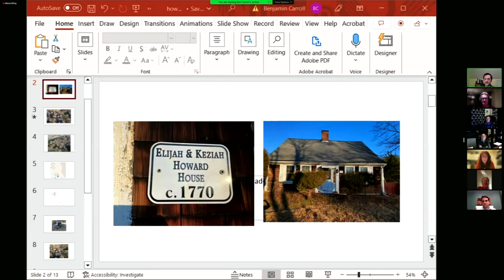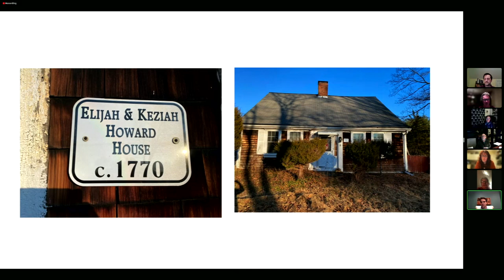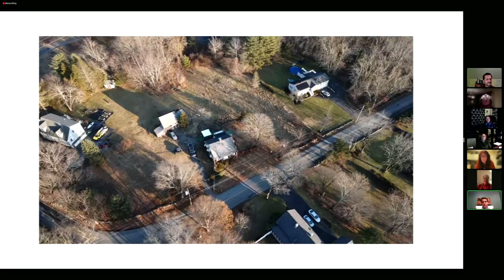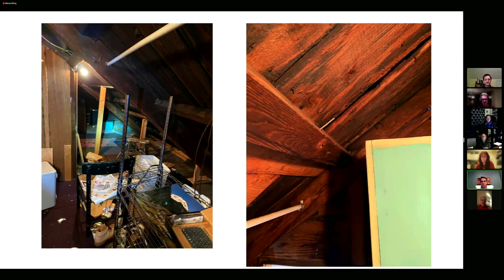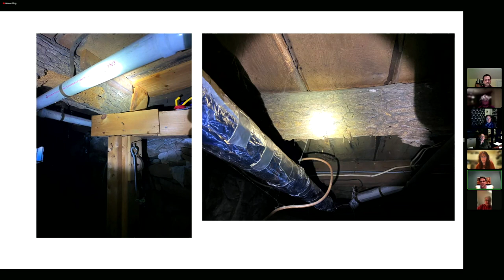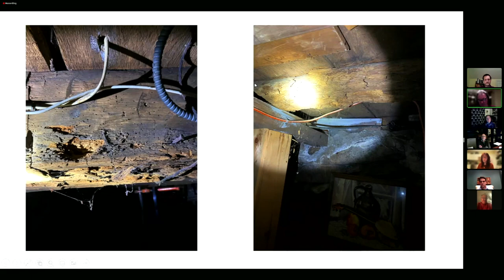Historical Commission Meetings: Historical Commission 01/25/23